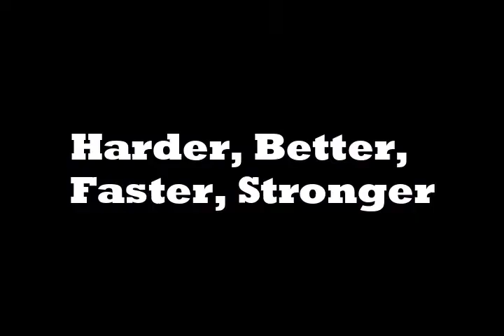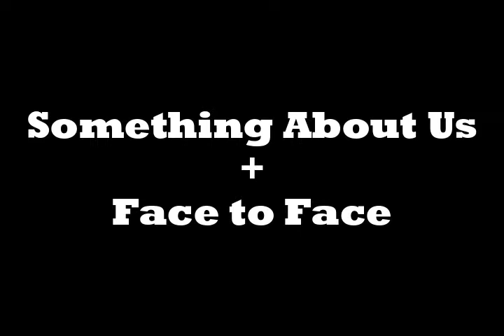Daft Punk? | Mystery Man Bro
Farewell Daft Punk... May your funky tunes live on in your name.